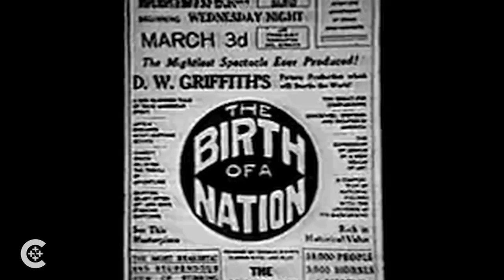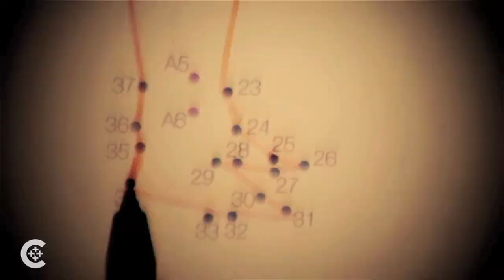The church on evolution, science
Today's "First Take: Vatican" looks at this day in history -- when the Scopes "Monkey Trial" began in 1925 -- and what the church teaches about evolution and science.